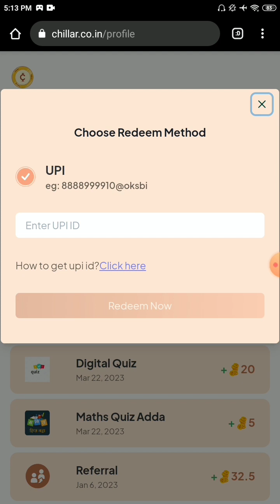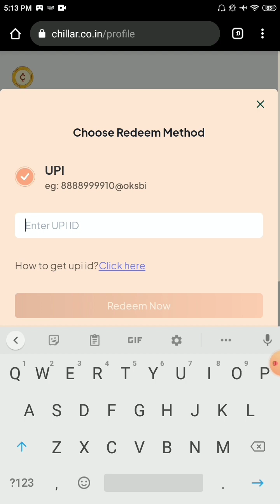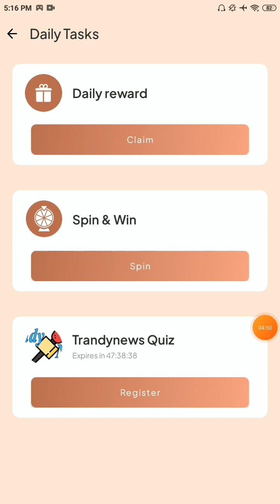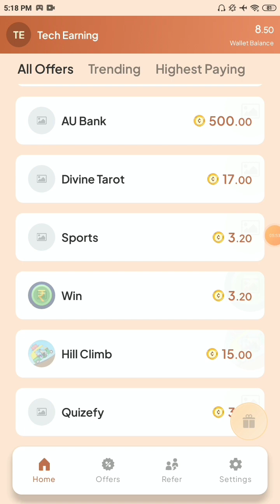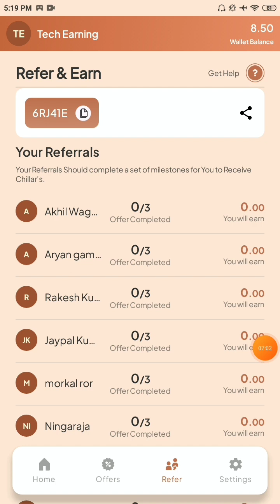Chillar app se paise kaise nikale | Chillar app live payment proof | New best self earning app today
☑️Chiller app se paise kaise kamaye | How to Earn Money from Chiller app | New Earning App Today 2022🔥 App Paytm Self Earning App 2022 | Refer & Earn Earning App🎁 | New Earning App Today😍

Topic ---

1) New earning app today
2) How to make money online
3) Mobile se paise kaise kamaye
4) Earn money without investment
5) How to earn money from chiller app
6) chiller app se paise kaise kamaye
7) chiller app se paise kaise kamaye 2022
8) how to earn money in chiller app
9) chiller app unlimited coins trick
10) chiller app refer and earn kaise kare
11) chiller app real or fake
12) chiller app se withdraw kaise kare
13) how to get money from chiller app
14) Paytm cash earning app 2022
15) how to earn more money in chiller app
16) chiller app payment proof
17) chiller app
18) chiller app unlimited earning
19) chiller app ko kaise use kare
20) free me paise kaise kamaye ghar baithe

chillar app withdraw,chillar app real or fake,chillr app real or fake chillr app
chillar se paise kaise kamaye
chillar pro app
chillar pro app unlimited trick
chillr app se paise kaise kamaye
chillar app se paisa kaise kamaye

Hastags:---